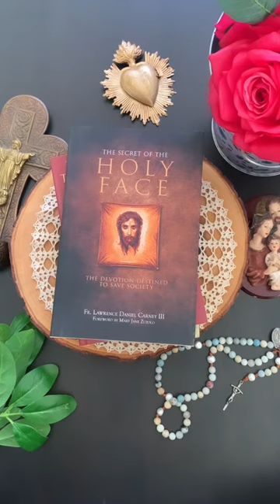2024 Theology TBR ⛪🇻🇦🙏🏻 a year's worth of Catholic non fiction books for my spiritual reading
Welcome to my booktube channel, Voyage of a Time Wanderer!

Books Discussed
"Mysterion" by Harrison Ayre
"Swear to God" by Scott Hahn
"The Return of the Prodigal Son" by Henri Nouwen
"The Secret of the Holy Face" by Lawrence Daniel Carney III
"The Case for Jesus" by Brant Pitre
"Vibrant Paradoxes" by Bishop Barron
"Stages on the Road" by Sigrid Undset
"First Comes Love" by Scott Hahn
"Girl Arise" by Claire Swinarski
"The Saints' Guide to Happiness" by Robert Ellsberg
"Reluctant Saint" by Donald Spoto
"Introduction to the Spiritual Life" by Brant Pitre
"Divine Mercy in My Soul: Diary of St Faustina"